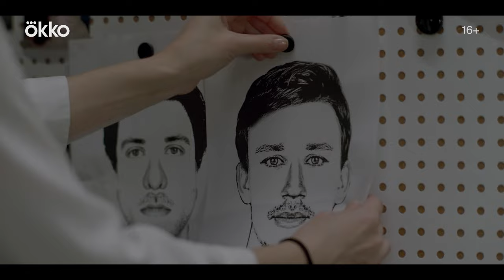Сериал «Ворона. Тень справедливости» | Официальный трейлер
Смотрите сериал «Ворона. Тень справедливости» с 14 сентября только в Okko.

Новый сезон детективного хита состоит из двенадцати серий и рассказывает историю следователя Анны Воронцовой (Елизавета Боярская), которую коллеги прозвали Вороной.

Принципиального детектива Анну интересуют только те преступления, которые находятся в её зоне возможностей и которые она может довести до суда.

Но в новых сериях Анне предстоит от небольших дел перейти к расследованию сложного, масштабного преступления о домашнем насилии, которое станет для нее профессиональным вызовом.

Режиссером-постановщиком детективного сериала «Ворона. Тень справедливости» выступила Алена Михайлова, а главные роли в сериале исполнили Елизавета Боярская и Анатолий Белый.